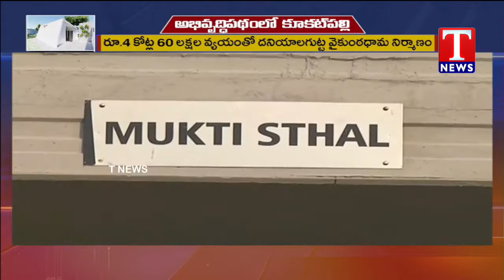Minister KTR to Visits Kukatpally Constituency, Tomorrow | TNews